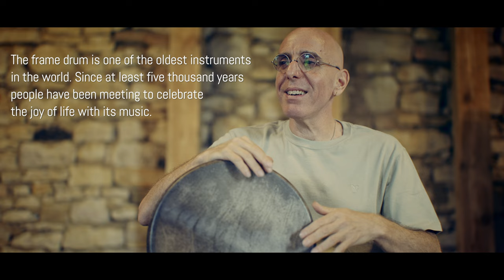Zohar Fresco Framedrums Camp 2024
I had the pleasure of listening to unique sounds and music. In one day, this story was created.

Over forty people from all over the world met between 8th and 18th August 2024 in Silpia Duża, to celebrate life and the gift of the frame drum under the guidance of Zohar Fresco.
The camp was organized by Jacek Żelazek and Joanna Zakrzewska-Żelazek from Living in the Rhythm Fundation and ZelazekDrums company
Next framedrums camp with Zohar Fresco is on 8-17 August 2025